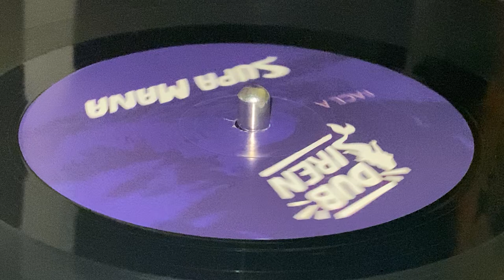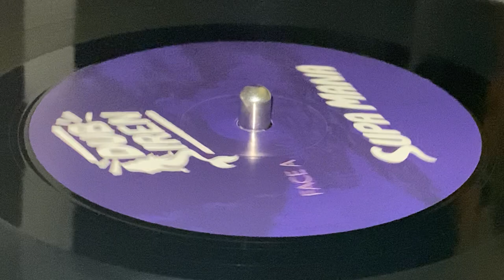SUPA MANA ft BIGA RANX ~ Parapluie Parasol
Prod & Dist : BACO RECORDS ~ 1988 ~ LP (Dub Siren, Track A1) ~ 2023 ~ Europe ~ Composed by Supa Mana & Olo ~ Mix & Mast : Olo ~ Rec : 1988 Studio ~ Photo : Mmi The Photographer ~ Artwork : Dizziness Design ~